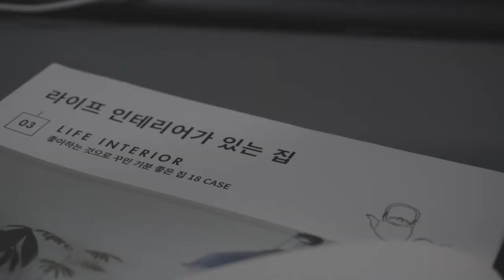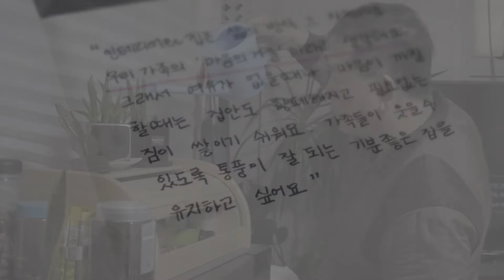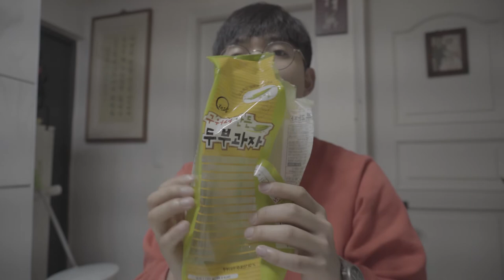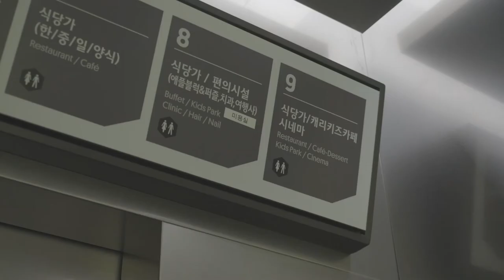반지하 건축가 VLOG _ 오랜만에 주어진 황금휴일 - 현찬앜트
간만에 집에서 편하게 보내게 됐던 황금휴일을 영상으로 담아봤습니다